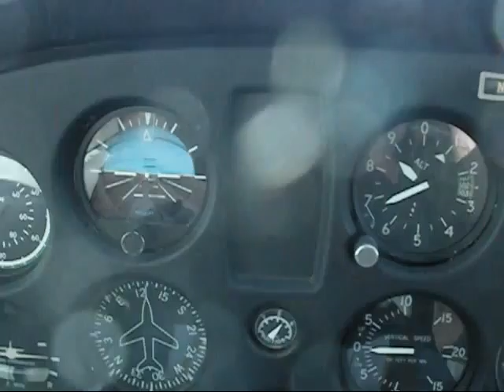Solo Flight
More solo flight practice over the scenic desert.